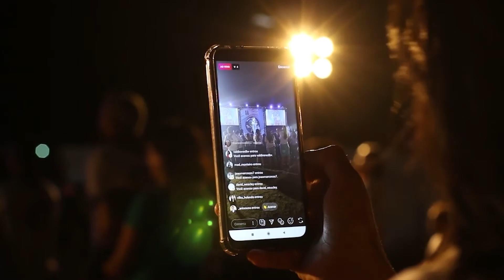My MSCA Project - Gianluca Martena (pureLiFi)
Get to know Gianluca Martena, one of the 15 ESRs in ENLIGHTEM Project.

This work has been funded by the European Union’s Horizon 2020 research and innovation programme under the Marie Skłodowska Curie grant agreement ENLIGHTEM H2020-MSCA-ITN-2018 nº814215

ENLIGHT’EM will train a new generation of innovators and provide them with the know-how to contribute to the development of the IoT in the world of 5G and beyond. Fifteen early stage researchers (ESRs) will evolve into leading-edge experts in a diverse array of sub-fields leading to the integration of low-energy VLC into the IoT. The ESRs will acquire and hone cutting-edge skills contributing to IoT areas such as connected energy, light, living and cities through a multidisciplinary network of experts from universities, research institutes, SMEs, and large companies.